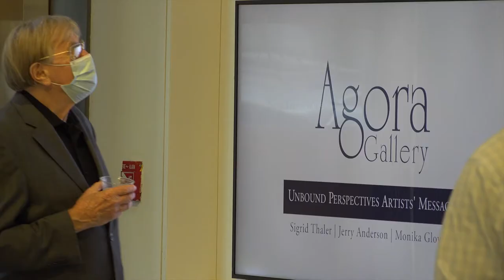Agora Gallery Opening Reception - October 1, 2020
Unbound Perspectives is a group show celebrating the countless ways a single subject can be interpreted and appreciated. Nine international artists explore scale, viewpoint, and nature through their photography, painting, and digital illustrations.